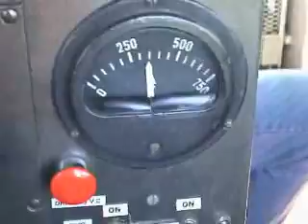Cab ride on the north east : T376 : Australian railways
T376 T413 T357 with 15 hoppers of ballast going to Seymour.